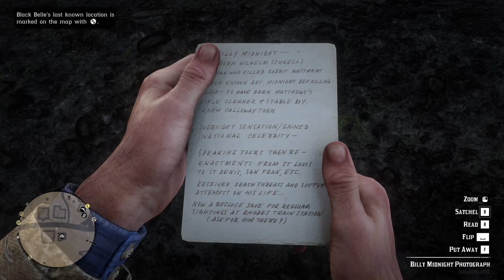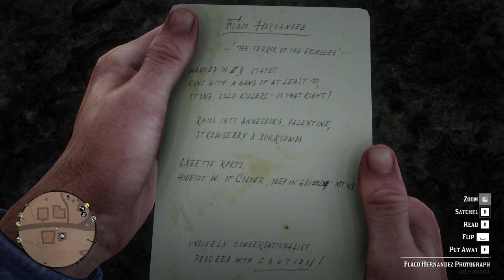Red Dead Redemption 2 - The Noblest of Men, and a Woman (1/4)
After the Van der Linde gang sets up camp in Horseshoe Overlook, the player can travel to Valentine. By entering Keane's Saloon, he meets biographer Theodore Levin, who is attempting to have a conversation with Jim "Boy" Calloway, a supposed legendary duellist back in the Wild West.
Calloway drunkenly passes out and Levin vents his frustrations on the lack of details he's received from Calloway so far as well as the difficulty of interviewing him.
The protagonist strikes up a conversation with the biographer, who then offers him half the proceeds of his book to find and interview other legendary duellists about their interactions with Calloway.
Levin gives the protagonist pictures of four people: Flaco Hernández, Emmet Granger, Billy Midnight, and Black Belle. Levin asks him to speak with them about their gunslinging days and get a photo of them. Aware of their likely-sour dispositions, Levin suggests to him to "shoot them" if they give him trouble.
Attribution for Mission Overview: reddead.fandom

Please use playlist for a better experience.
Red Dead Redemption 2 walkthrough guides for every side mission.